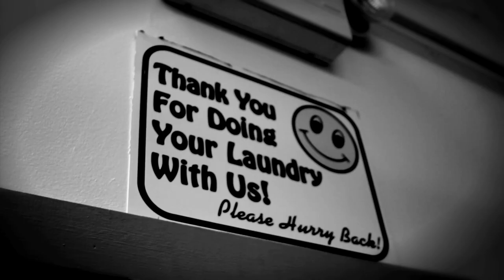The 58s - B.White - Salute (Official Video)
The 58s & Ben Fredette Productions Presents...

The Evidence:
B. White
Salute

Shot & Edited by Ben Fredette